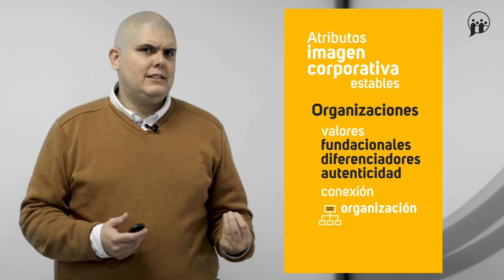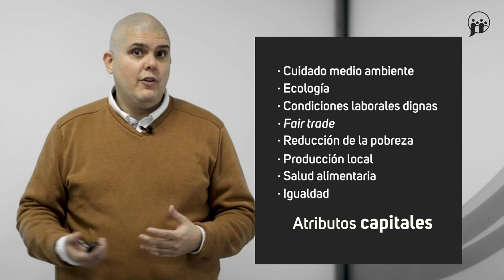Introducción a la filosofía y cultura corporativa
MOOC – Comunicación estratégica: haz tu propio plan de comunicación corporativa  - Introducción a la filosofía y cultura corporativa

aulavirtual.urjc.es
cied.urjc.es